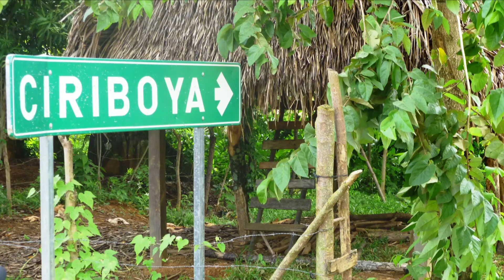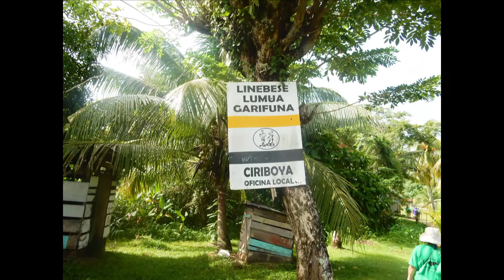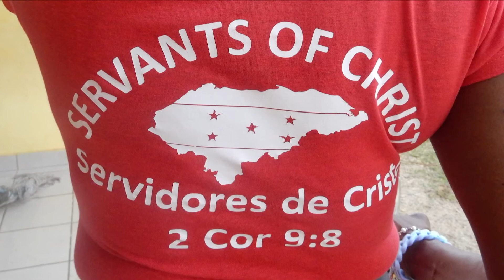Hope For Honduras: PrayTV PGM October 22, 2018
Jeremiah 29:11, For I KNOW the plans I have for you, says the Lord, plans of peace for your wellbeing! To make you prosperous! and to give you a future filled with hope!

Today our special guest is Goldie Beach, who is an integral part of a beautiful ministry known as “Good Works Servants.” “Good Works Servants” is a missions outreach to the nation of Honduras. A number of the people in leadership in this Missions Outreach have medical expertise. Some are doctors, nurses and other experienced medical practitioners, who utilize their talents, gifts and understandings to open a door of service, which provides the entire team other direct ministry opportunities to care for people in one of the most remote parts of this third world country.

The needs of the Central American people is currently front and center in our US news cycle, as a Caravan of some 3,000 persons who originated in Honduras, have now traveled through Guatemala, and desire to walk through Mexico, to ultimately find refuge in America. Personally, I do not wish to make any political comments about this situation, but only to sympathize with the plight of these Honduran people and their desperation to have a “hope and and future.” I pray that God will grant everyone, on all sides of these complex issues, God’s heart and wisdom.

Charlotte and I too are immigrants, who came to United States to fulfill the dreams on my heart as a young man.  God favored me with opportunities for service and function in the endeavors that I aspired to.

Jeremiah 29:11 is a famous scripture declaring that God’s heart to give us His people ”a Hope and a Future.”

Today, we pray for the people of Honduras. Today, we pray for this wonderful medical missionary thrust to Honduras. We pray that God will show our leaders how to both be just, fair and merciful to people whose hopes are dashed. We serve the “God of Hope.” In fact, if we want to cultivate faith, we first and foremost need a solid ground of hope. If we ever want to grow an abundant harvest of faith, Hebrews Chapter 11 tells us that… “Faith is the substance of things hoped for, the evidence of things not seen.” Genuine faith grows up out of a real, authentic foundation of hope. Therefore, let us ask God to give us His generous, abundant, overflowing hope that can not be deterred because that is Who God is.

Blessings, Brandt